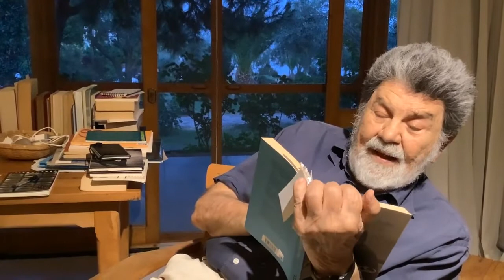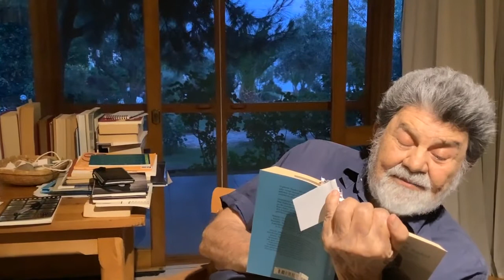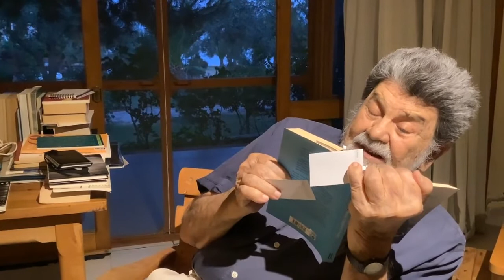20. Afyonkarahisar Klasik Müzik Festivali Okul Söyleşisi Cevat Çapan 1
CEVAT ÇAPAN
Şair / Poet

Robert Kolej’i 1953’te bitirdi. Yüksek öğrenimini İngiltere’de Cambridge Üniversitesi’nin İngiliz Edebiyatı Bölümü’nde, 1956 yılında tamamladı. Londra’da B.B.C.’nin Türkçe Bölümü’nde çalıştı.1960’ta asistan olarak girdiği İstanbul Üniversitesi Edebiyat Fakültesi İngiliz Dili ve Edebiyatı Bölümü’nde 1968’de doçent, 1975’te profesör oldu. 1980’de Devlet Güzel Sanatlar Akademisi Tiyatro Bölümü’ne geçti. Değişik dönemlerde Boğaziçi, Anadolu, Marmara Üniversitelerinde ders verdi. 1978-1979’da Devlet Tiyatroları edebi kurul başkanlığı yaptı. 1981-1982 ders yılında Fulbright bursuyla New-York Üniversitesi’nde Amerikan şiiri ve tiyatrosu üzerine inceleme yaptı, aynı üniversitede İngiliz Edebiyatı dersleri verdi. 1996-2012 yılları arasında Yeditepe Üniversitesi’nde ders verdi.  Şiirleri ve tiyatro eleştirileri yayınlandı. Radyo ve televizyon programları hazırladı. Şiirleri çeşitli yabancı dillerde yayınlandı. Çok sayıda ödülü bulunuyor.
He graduated from Robert College in 1953. He completed his higher education in Cambridge University in England, in 1956. He worked at the Turkish Division of BBC in London. He became an associate professor in 1968 and professor in 1975 at Istanbul University Faculty of Literature Department of English Language and Literature, which he had entered as an assistant in 1960. In 1980, he transferred to State Fine Arts Academy Department of Theatre. He gave lectures in Boğaziçi, Anadolu, Marmara Universities in different terms. Between 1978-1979 he was in charge in State Theatres as the head of the literary board. In 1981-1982 term, he studied American poetry and drama in New York University with Fullbright scholarship, he also gave lectures on English Literature there. He gave lectures in Yeditepe University between 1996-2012. His poems and theatre critiques were published. He produced radio and TV programmes. His poems were published in various foreign languages.  He has quite a number of awards.